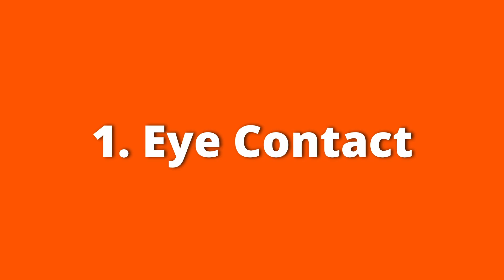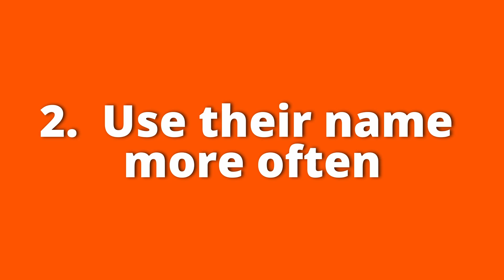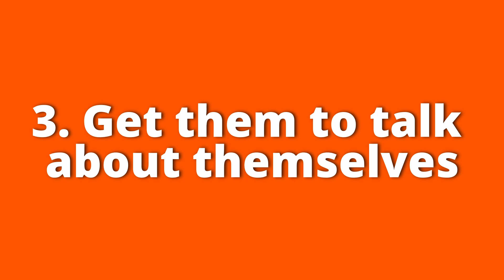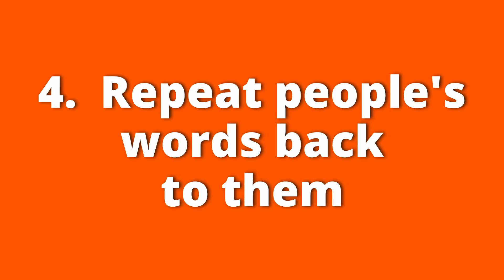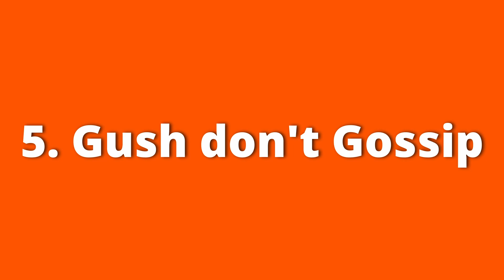6 Tricks To Gain Celebrity Level Charisma - Behavioral Science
Is charisma something you're born with, or can you learn it? In this video, I explore the psychology and behavioral science behind celebrity like charisma.